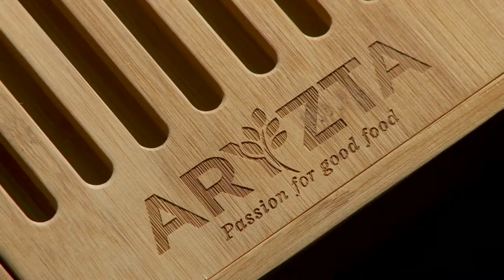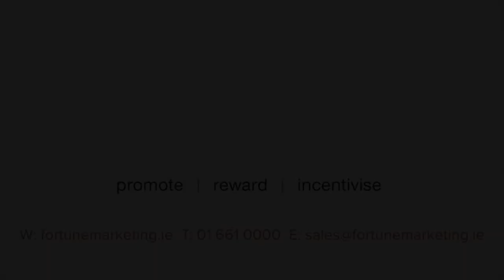Gillian Wilson, ARYZTA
Gillian Wilson, Account Controller for ARYZTA Bakeries, Ireland speaks about why she uses Fortune Marketing for sourcing promotional branded products.